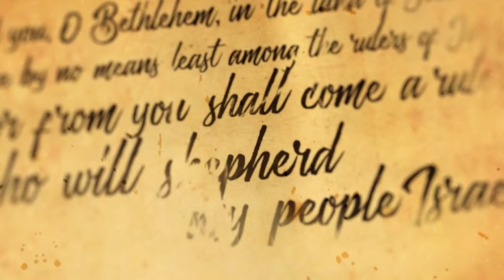It is Written (Part 3) - Unstoppable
Pastor Jeremy breaks down God's unstoppable plan in the birth of Jesus.